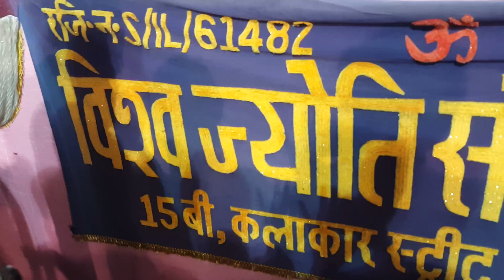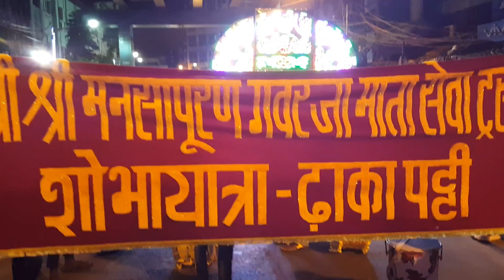GANGOUR की धूमधाम ,गाजा बाजा,, नाच गान, गीत के सात KOLKATA मे शोभा यात्रा निकली गई ,,,।।।अगले बरस म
GANGOUR की धूमधाम ,गाजा बाजा,, नाच गान, गीत के सात KOLKATA मे  शोभा यात्रा निकली गई ,,,।।।अगले बरस माँ जल्दि आना की गूंज के साथ kolkata के  गलीयो मे माँ गणगौर की शोभायात्रा निकली गई ।।माँ गणगौर के गीतों से स्वर्गमइ हुआ वातावरण।।।।माता का अदभुत सृंगार, मनोहर दृश्य, ओर दुर्लभ दर्शन।।।।।।सिर्फ और सिर्फ HEMANT TV CHANNEL पर।।।।आप से निवेदन है आप इस HEMANT TV CHANNEL को SUBSCRIB और LIKE जरूर जरूर से करे धन्यवाद ,,, HEMANT TOSHWAR